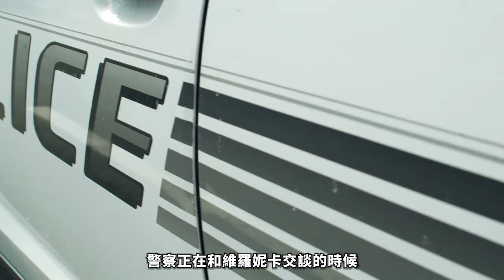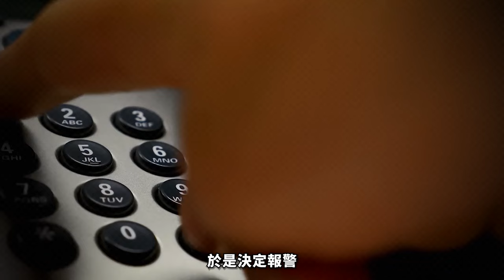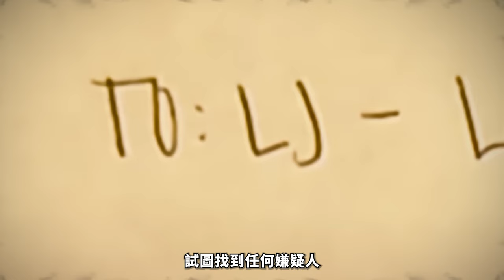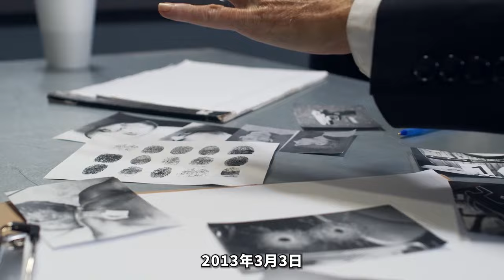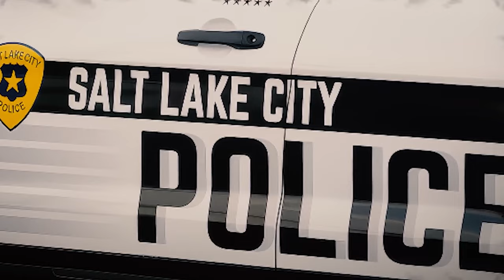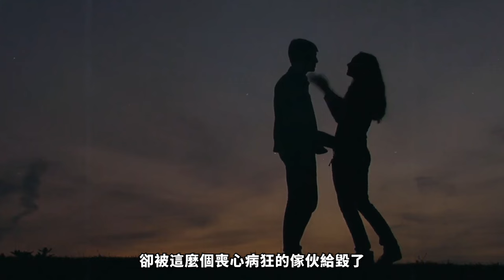2024最新丨退養9次到尋獲幸福，少女私奔遇害，鐵鏟暴打毀容棄屍，案件不斷反轉，誰是真兇？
2024最新丨退養9次到尋獲幸福，少女私奔遇害，鐵鏟暴打毀容棄屍，案件不斷反轉，誰是真兇？

2012年3月，15歲少女安妮深夜離家，本以為要和男友私奔開啟幸福生活，卻不知死神正在等候。被鐵鏟猛擊其頭部致死，將其拋屍河中。神秘人物LJ到底是誰？兩年後，警方通過手機信號鎖定真兇

每集節目將為您呈現：
1️⃣ 案件背景
2️⃣ 犯罪過程
3️⃣ 調查與破案
4️⃣ 審判與判決
5️⃣ 案件影響

精彩合輯：
🎦 歐美案件合集